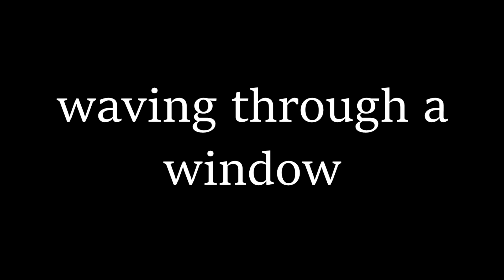{amv} danganronpa 2.5 || waving through a window.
god komakuzu is so underrated.  uhhh so i've been super duper busy and haven't really found time to upload; while i am working on big things behind the scenes, i have no uploads to show it.  so i decided to throw this together yesterday night.  i hope you guys like it;;;;;

IF YOU READ THIS, PLEASE SHIP KOMAKUZU (nagito komaeda x fuyuhiko kuzuryuu).  THEY ARE PERFECT AND I ONLY KNOW ONE (1) OTHER PERSON WHO SHIPS IT